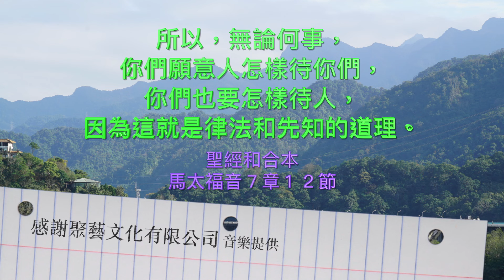馬太福音第七章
不要先下結論 彭榮道牧師

馬太福音七章
1
「你們不要論斷人，免得你們被論斷。
 2
因為你們怎樣論斷人，也必怎樣被論斷；你們用什麼量器量給人，也必用什麼量器量給你們。
 3
為什麼看見你弟兄眼中有刺，卻不想自己眼中有梁木呢？
 4
你自己眼中有梁木，怎能對你弟兄說：『容我去掉你眼中的刺』呢？
 5
你這假冒為善的人！先去掉自己眼中的梁木，然後才能看得清楚，去掉你弟兄眼中的刺。
 6
不要把聖物給狗，也不要把你們的珍珠丟在豬前，恐怕他踐踏了珍珠，轉過來咬你們。」
 7
「你們祈求，就給你們；尋找，就尋見；叩門，就給你們開門。
 8
因為凡祈求的，就得著；尋找的，就尋見；叩門的，就給他開門。
 9
你們中間誰有兒子求餅，反給他石頭呢？
 10
求魚，反給他蛇呢？
 11
你們雖然不好，尚且知道拿好東西給兒女，何況你們在天上的父，豈不更把好東西給求他的人嗎？
 12
所以，無論何事，你們願意人怎樣待你們，你們也要怎樣待人，因為這就是律法和先知的道理。」
 13
「你們要進窄門。因為引到滅亡，那門是寬的，路是大的，進去的人也多；
 14
引到永生，那門是窄的，路是小的，找著的人也少。」
 15
「你們要防備假先知。他們到你們這裡來，外面披著羊皮，裡面卻是殘暴的狼。
 16
憑著他們的果子，就可以認出他們來。荊棘上豈能摘葡萄呢？蒺藜裡豈能摘無花果呢？
 17
這樣，凡好樹都結好果子，惟獨壞樹結壞果子。
 18
好樹不能結壞果子；壞樹不能結好果子。
 19
凡不結好果子的樹就砍下來，丟在火裡。
 20
所以，憑著他們的果子就可以認出他們來。」
 21
「凡稱呼我『主啊，主啊』的人不能都進天國；惟獨遵行我天父旨意的人才能進去。
 22
當那日必有許多人對我說：『主啊，主啊，我們不是奉你的名傳道，奉你的名趕鬼，奉你的名行許多異能嗎？』
 23
我就明明的告訴他們說：『我從來不認識你們，你們這些作惡的人，離開我去吧！』」
 24
「所以，凡聽見我這話就去行的，好比一個聰明人，把房子蓋在磐石上；
 25
雨淋，水沖，風吹，撞著那房子，房子總不倒塌，因為根基立在磐石上。
 26
凡聽見我這話不去行的，好比一個無知的人，把房子蓋在沙土上；
 27
雨淋，水沖，風吹，撞著那房子，房子就倒塌了，並且倒塌得很大。」
 28
耶穌講完了這些話，眾人都希奇他的教訓；
 29
因為他教訓他們，正像有權柄的人，不像他們的文士。